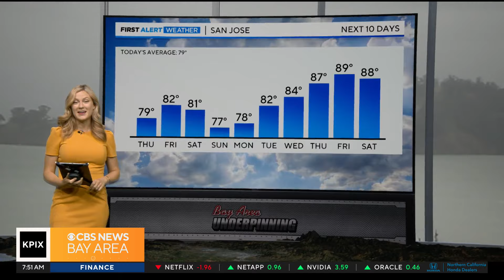Beautiful and mild with the wind breeze kicking up headed into the afternoon.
Thursday morning First Alert Weather forecast. Jessica Burch takes a look at when we can expect the hot weather to return.